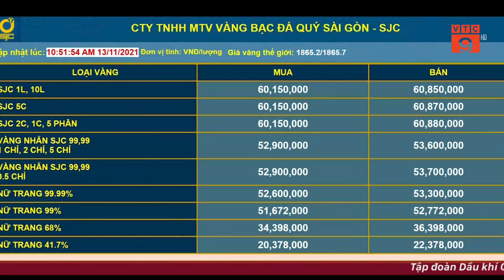GIÁ VÀNG TĂNG VỌT 7 NGÀY LIÊN TIẾP VÀ CHƯA CÓ DẤU HIỆU DỪNG LẠI | VTC9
VTC9 | GIÁ VÀNG TĂNG VỌT 7 NGÀY LIÊN TIẾP VÀ CHƯA CÓ DẤU HIỆU DỪNG LẠI | VTC9